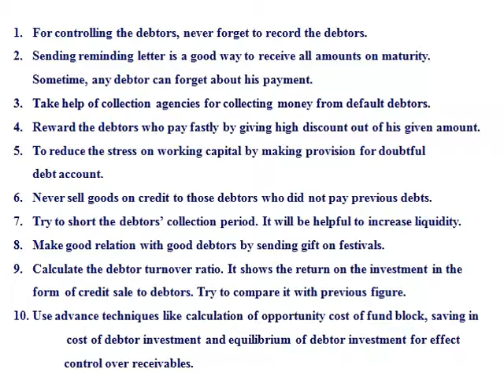TEN TIPS OF DEBTOR MANAGEMENT